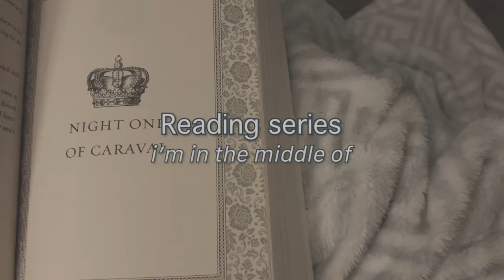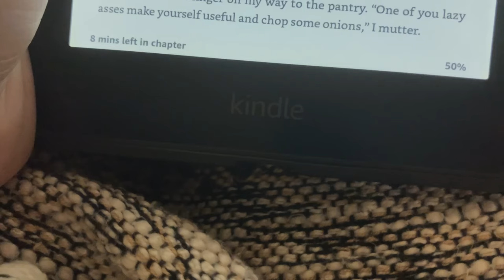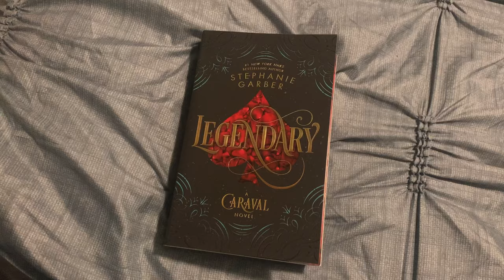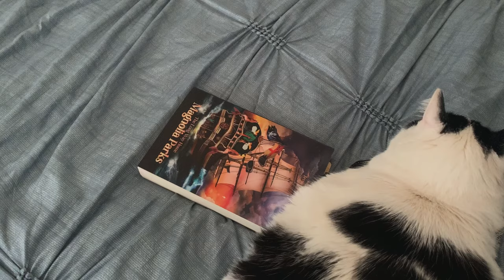Reading Book Series I'm in the Middle of (22 Series!) 📚 spoiler free reading vlog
reading/attempting to finish book series I'm in the middle of!

Free Music for Videos 👉 Music by Liles Music - Take a Chill Pill